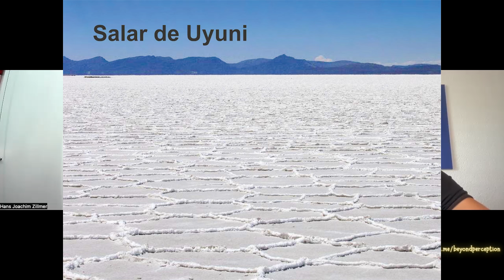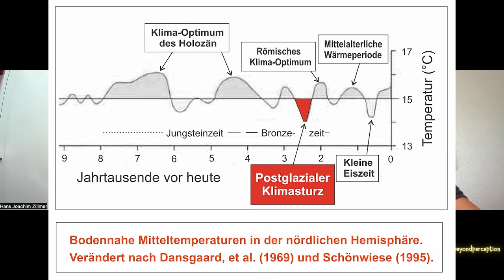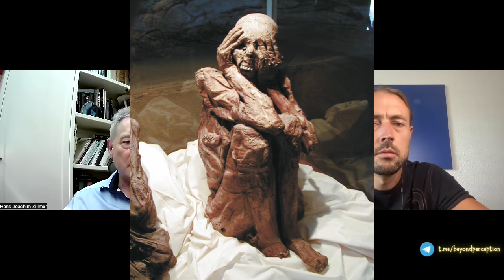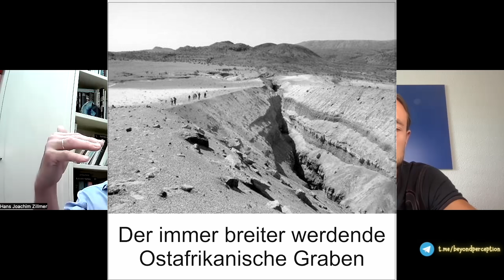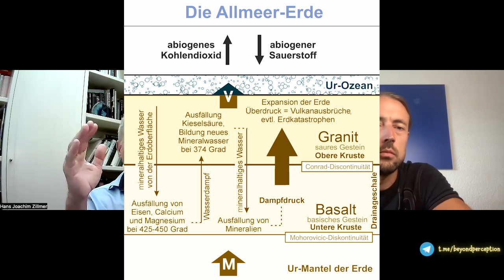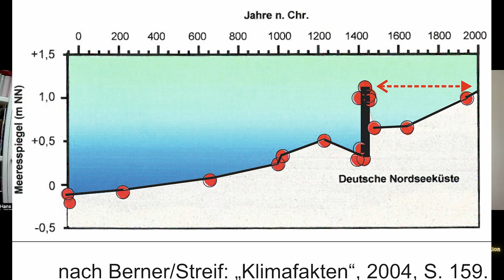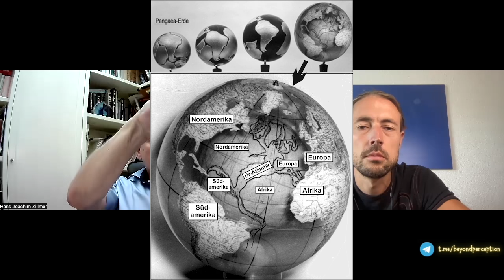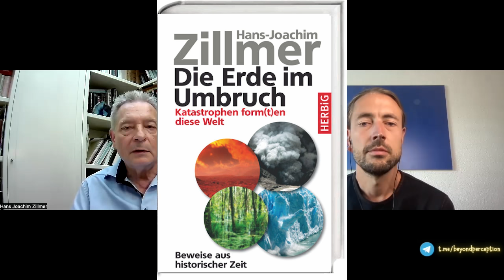Irrtümer der Erdgeschichte: Katastrophen form(t)en diese Welt | Hans-Joachim Zillmer (#136)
Hans-Joachim Zillmer Dipl.-Ing. ist seit 25 Jahren Forscher und Autor einer Vielzahl von Bestseller Büchern (wie z.B. “Kolumbus kam als Letzter” oder “Der Energie Irrtum”), die sich der Aufklärung - insbesondere über unsere Geschichte - widmen.

Das Gesicht der Erde wandelt sich stetig. Doch nicht in schleichenden Prozessen, die sich über Jahrmillionen hinziehen, sondern plötzlicher, eruptiver und schneller.

Im heutigen Gespräch deckt Herr Zillmer
💡 gravierende Ungereimtheiten gängiger wissenschaftlicher Theorien zur Erdgeschichte auf, und
💡 öffnet auf diese Weise den Blick für neue Denkansätze, die für Aussagen über die Zukunft der Erdentwicklung entscheidend sein können

-- HÖHEPUNKTE --
► Warum die meisten Datierung nicht stimmen und die 'Geschichte' viel jünger ist
► Warum die Anden jünger als 10'000 Jahre alt sind
► Warum es vor 5'500 Jahren um 2-5 Grad wärmer war
► Der Klimasturz vor 2'500 Jahren
► Warum die Alpen in den letzten 6'000 Jahren 4 mal abschmolzen und wieder gefroren
► Warum Superfluten binnen weniger Tage metertiefe Schluchten in die Landschaft graben können
► Umkehrung der Fließrichtung: Warum der Amazonas einmal aus dem Tschad floss
► Warum Ötzi unmöglich direkt im Eis umgekommen sein kann
► Warum Dinosaurier Wassertiere waren & mit Menschen zusammen lebten
► Modell der Erdexpansion im Vergleich
► Geophysikalische Irrtümer: Warum Kohlendioxid das Klima nicht erwärmen kann
u.v.m.

um über neue Episoden informiert zu werden! Es hilft uns ebenso nachgefragte Gäste zu gewinnen - Danke :)